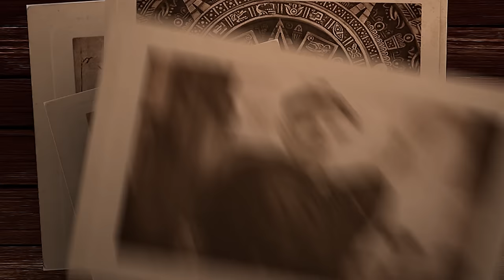History Teacher's First Reaction to Shane Gillis! | George Washington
Mr. Terry reacts to and comments on Shane Gillis's stand-up segment on visiting George Washington's home of Mount Vernon. Mr. Terry gets to add more history!